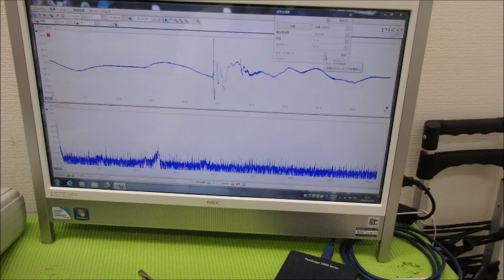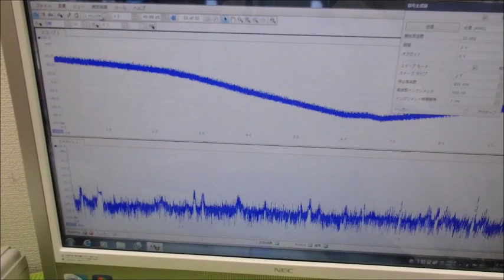メガヘルツの超音波発振制御プローブを利用した実験動画 ultrasonic-labo